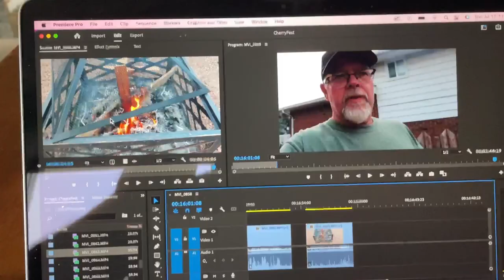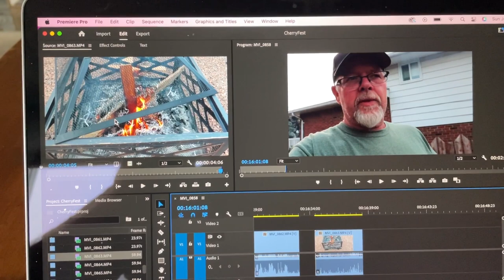Cherry Fest in Blenheim Ontario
Welcome to today's video. We are heading to Blenheim Ontario for a yearly festival called Cherry Fest. Blenheim is a small town in Ontario with a big heart so we hope you will join us.

Send Mail To:
Larry Johnson